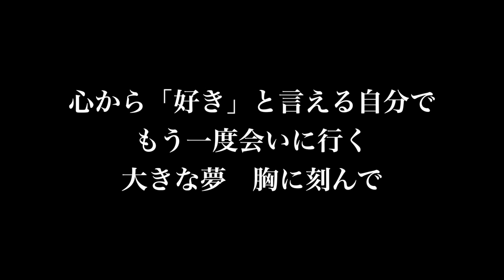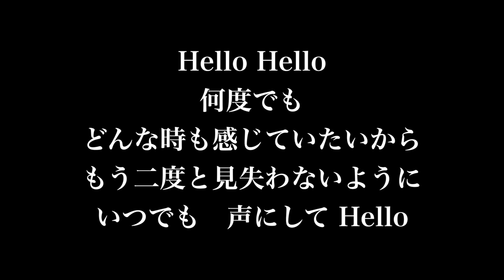『Hello』絢香 歌詞付き full カラオケ練習用 メロディあり 【夢見るカラオケ制作人】